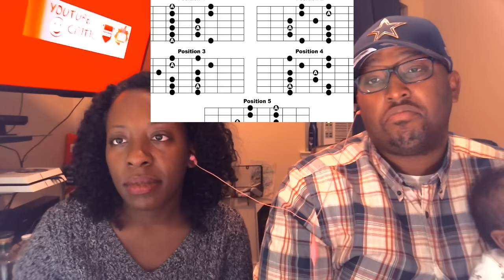Couples React : PENTATONIX 6 Interesting Facts! REACTION!!!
Grow The Show!!!

 People are Depending on YOU!!! Thanks in Advance!!!

Free Clothes Giveaway/Just Say Get Out My Face In Comments and Sub!!!